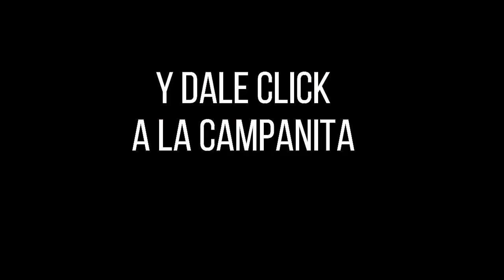Resultados PAISITA DÍA del miércoles 17 de noviembre de 2021 ✅🥇🔥💰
Hola buenas tardes, te presentamos los resultados de las loterías y chances en Colombia, vamos con el Resultados del Chance Paisita día del miércoles 17 de noviembre de 2021.

paisita 1